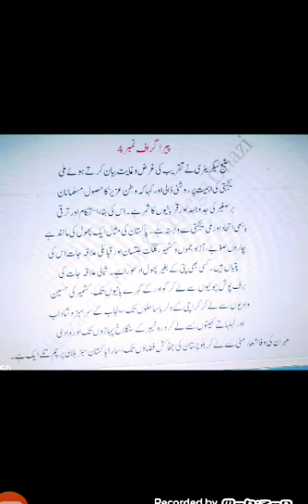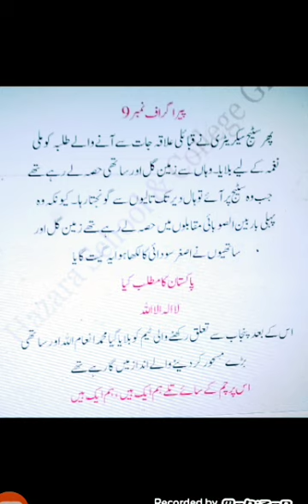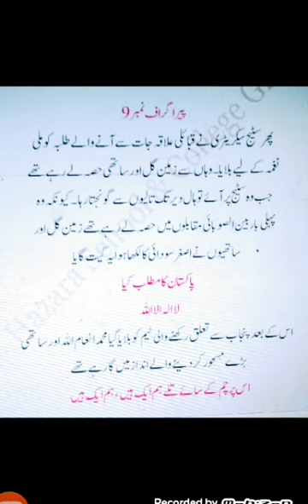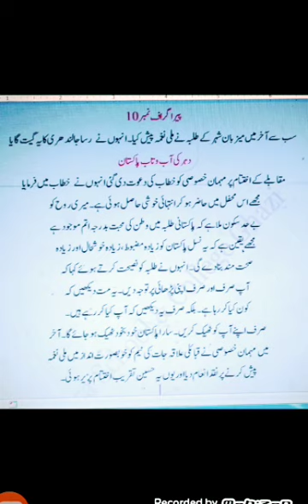اُردو جماعت ہشتم سبق نمبر 10 "یوم آزادی"